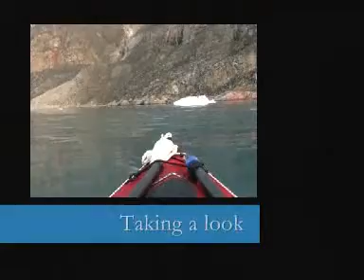Chris Paton in his Folbot meets a Humpback Whale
Amazing footage of a humpback whale playing among the ice in Uummannaq, Greenland. Chris Paton who will be taking the TSS2010 Expedition was paddling his red Folbot Kodiak when he encountered the huge whale.